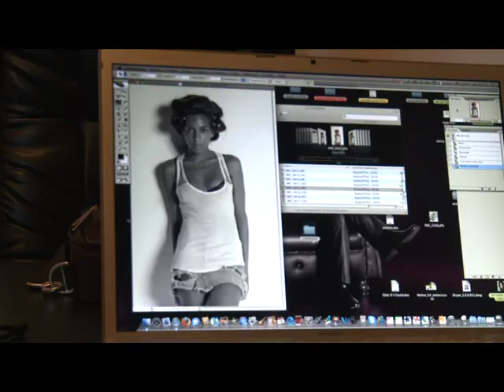Fashion Buzz Widad Anoua Hind Chaouat Tendances & Shopping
Episode de Fashion Buzz Automne 2010/2011 Shooting Photo de Tendances & Shopping Photo Hond Chaouat Créatrice Widad Anoua